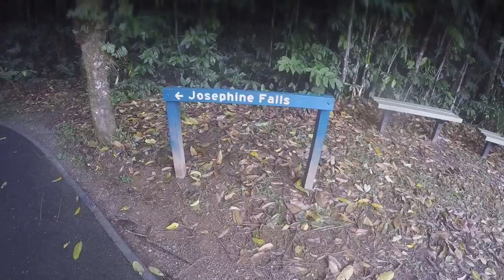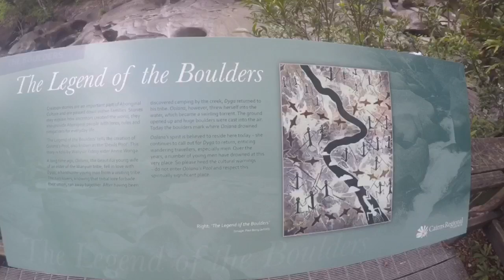perfect day in queensland australia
yesterday we had a perfect day. we saw beautiful waterfalls and swam in a perfect waterhole.